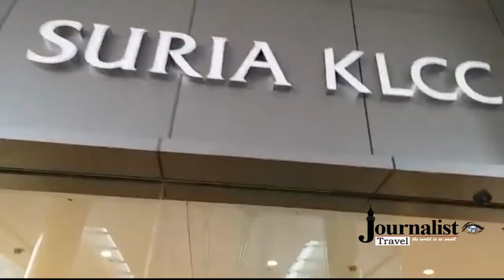Malaysia Kuala Lumpur best And Cheap shopping mall Suria KLCC Walking Tour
Best Shopping Mall Kuala Lumpur Malaysia: Suria KLCC Walking Tour.  Suria KLCC is considered to be one of the best shopping malls in Kuala Lumpur.  It was opened in May 1998 by KLCC Property Holdings Berhad and was conceived as part of the Petronas Twin Towers Project. Located in the heart of Kuala Lumpur, KLCC is the most iconic premier shopping destination in Malaysia with a retail area of 140,000 square meters and more than 300 specialty stores within 6 levels.

ABOUT ME
I'm Sheraz Ali Khan (Journalist).
I am a full-time traveller now (yes, I quit my job to follow my dreams). I love solo travelling & meeting people. After travelling extensively in Incredible Pakistan for years, I stepped out of my country and realised, how beautiful the world is! I started making travel web series in Urdu full of travel tips and tricks, especially for budget travel and sustainable tourism. My dream is to inspire people to explore this beautiful world and learn the best things to make our world a better place to live in.  my contributions in the field of promotion of Tourism. Thanks to my viewers, I now get invitations from across the globe to visit their places and show them to the world